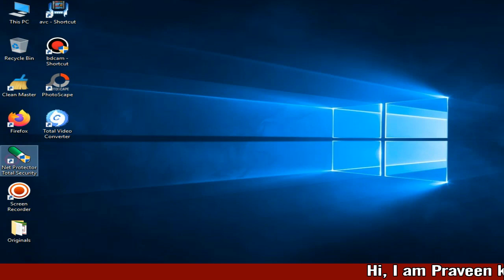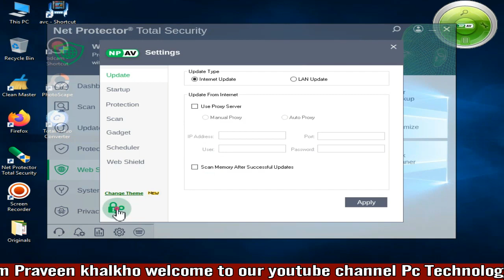How to set or reset Password Npav antivirus | Npav Passsword set or reset kare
Net Protector set or reset Password
How to set or reset Protector Password antivirus
Net Protector password ko kaise set or reset kare
set or reset npav password total security
set or resetset npav password internet security
set or reset npav password Antivirus Pro

[ Music credit ]
YouTube Music
Song: Broken
Artist: Patrick Patrikios
Album: Broken